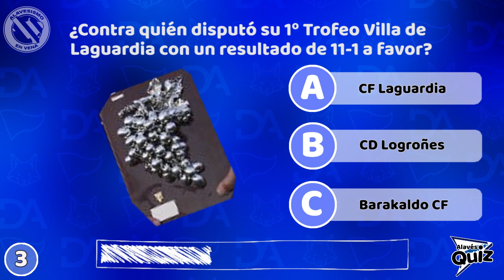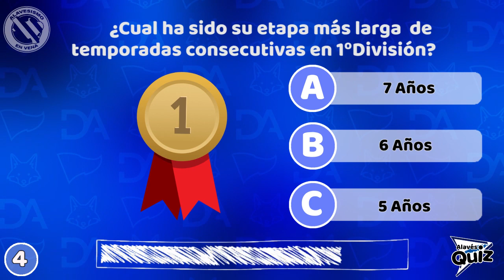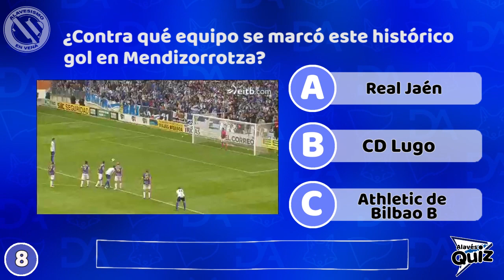ALAVÉS QUIZ Nº6 - Juega y aprende la historia del Deportivo Alavés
📼Un video de 10 preguntas en 3 minutos.
Tu solo frente a la pantalla.

✅¿Cuántas acertarás?

💪🏻¡Participa y dinos en comentarios cuántas has acertado!

🎮💭Juega y aprende la historia del Deportivo Alavés.